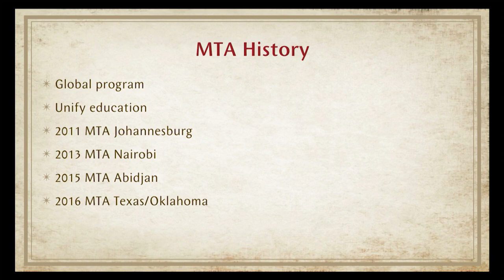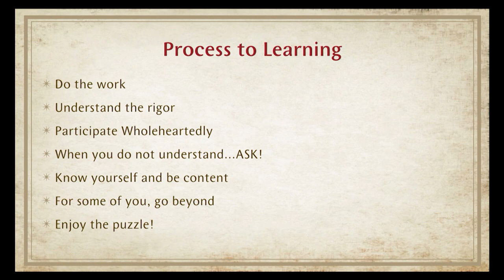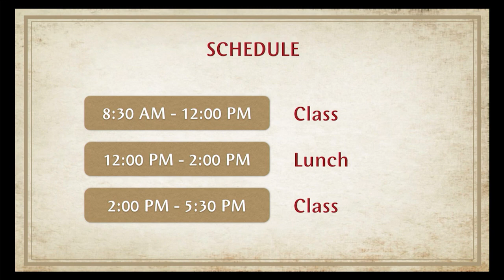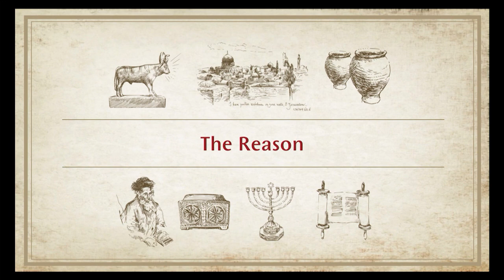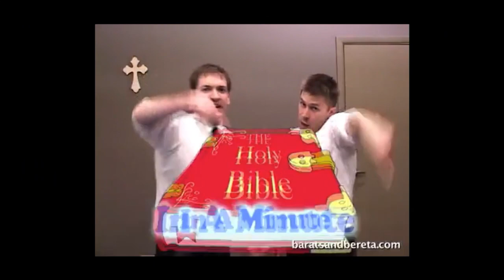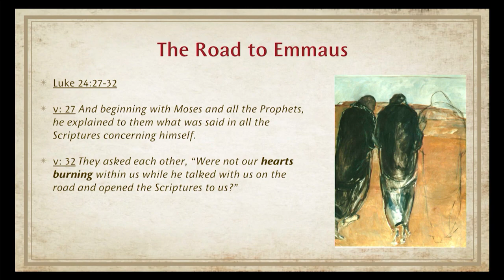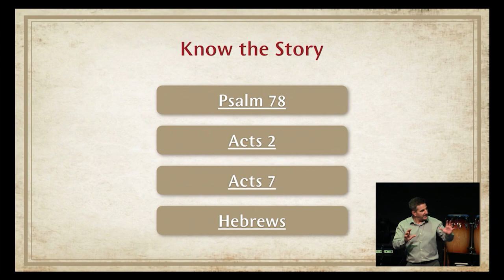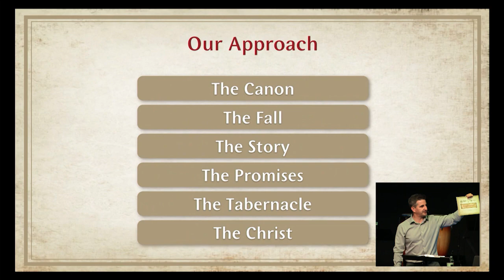Session #1 - The Reason